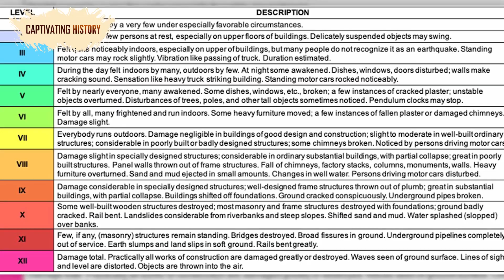7 Worst Earthquakes In The History Of Mankind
Have you ever witnessed an earthquake? The ground pulsating beneath your feet, the contortions of the earth sending ripples through your flesh. It is a riveting, albeit terrifying experience! Natural catastrophes have wreaked havoc on the planet throughout human history – and even before it. They serve as a humbling reminder of our insignificance in the scheme of things.